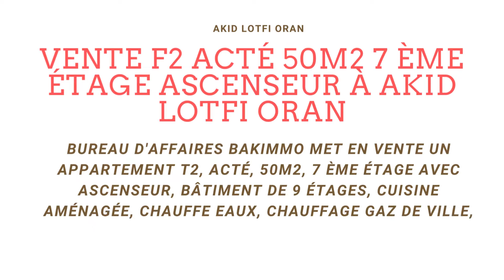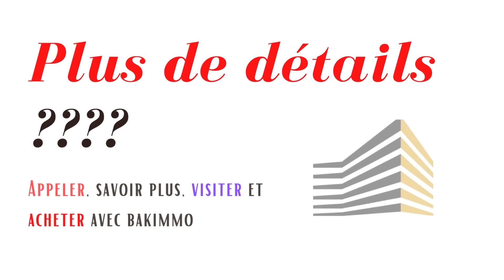Vente F2 acté 50m2 7 ème étage ascenseur à akid lotfi oran algerie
Bureau d'affaires bakimmo met en vente un appartement T2, acté, 50m2, 7 ème étage avec ascenseur, bâtiment de 9 étages, cuisine aménagée, chauffe eaux, chauffage gaz de ville, 1 façade, 1 balcon, parking extérieur, très bien situé pas loin de la mairie à akid lotfi oran.

Prix : 820 millions
Nos honoraires : 1%

Appeler, savoir plus, visiter et acheter avec bakimmo.
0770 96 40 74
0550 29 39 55